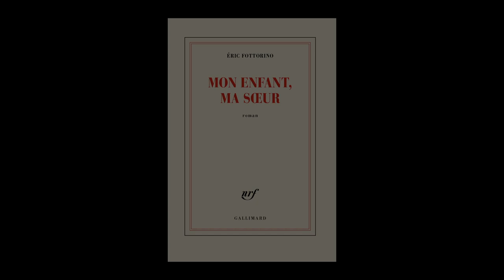Eric Fottorino - Mon enfant, ma soeur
Eric Fottorino vous présente son ouvrage "Mon enfant, ma soeur" aux éditions Gallimard. Entretien avec Jean-Claude Raspiengeas. Rentrée littéraire automne 2023.